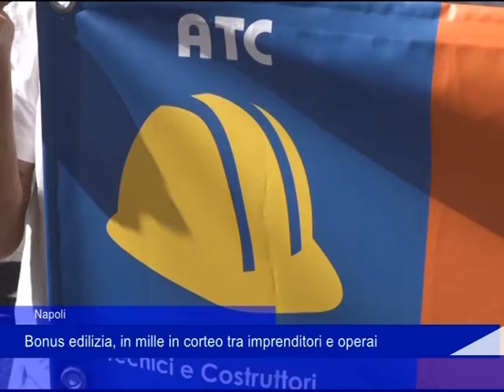Protesta edili credito imposta 3 Giugno